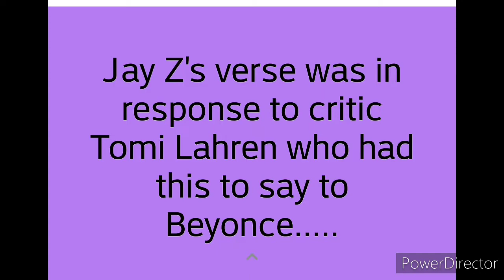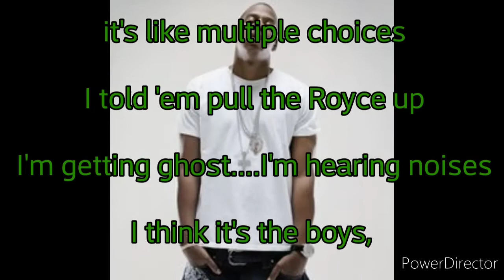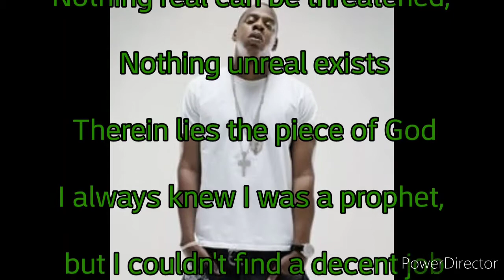The Lyrical Breakdown - Jay Z